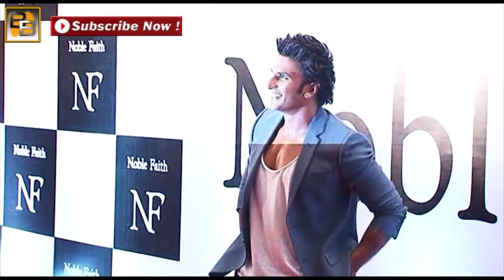Ranveer Singh APOLOGISES to ex girlfriend Anushka Sharma for CRACKING JOKES on her!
Bollywood ex lovers Ranveer Singh and Anushka Sharma will soon share screen space together in the upcoming movie Dil Dhadakne Do and will  be seen doing some intimate scenes. But looks like the actor has taken his cordial relationship with his ex too lightly as he has now annoyed Anushka.